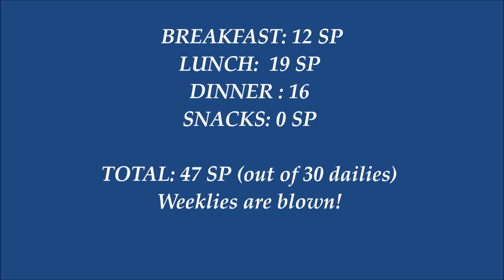Everyday Smart Points Feb 13 2016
Many of us with thyroid issues also struggle with weight. As a current member of Weight Watchers under the new Smart Points system, I thought it would be helpful for you to see what I eat on a

I would love to hear your comments, suggestions or requests!

Zero Point Soup Recipe There are lots of variations to this one, so customize to your desire. Just watch out for point-y add-ins like corn and pasta.

Any website or other resource mentioned is not paying me any money to make this video and they do not know that this video is being made. I mention them because they are part of my journey and I find them genuinely helpful.

From the Free Music Archive
CC